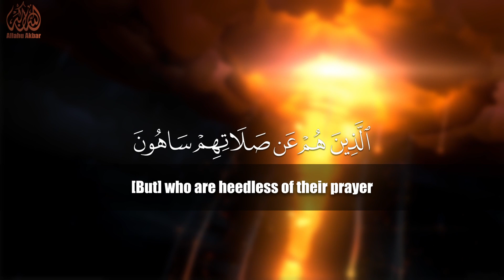Surah Al-Ma'un [107] Abdul Rahman Mossad